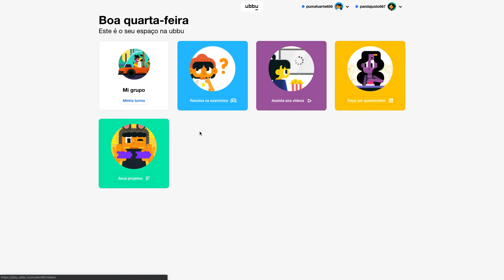Como entrar como alumno en modo doble en ubbu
Tus alumnos también pueden entrar en pareja. Esto significa que usarás menos computadores en tu clase.

De esta forma, dos alumnos pueden usar la plataforma al mismo tiempo y completar ejercicios juntos.